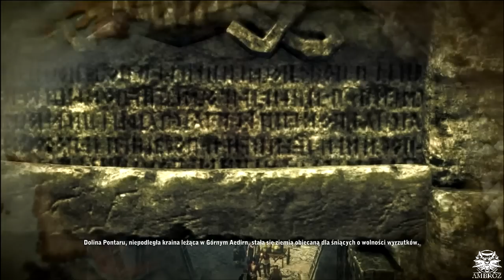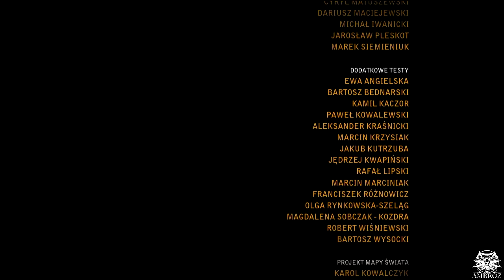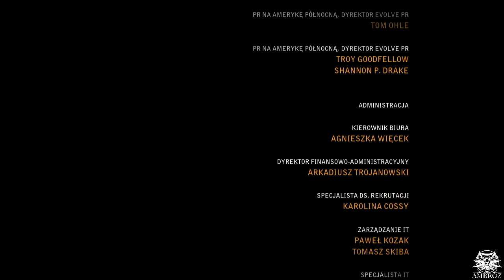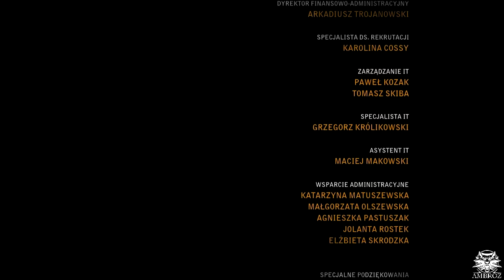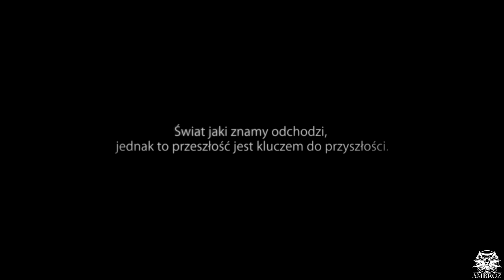Zagrajmy w Wiedźmin 2 Zabójcy Królów - Iorweth - Epilog: Finałowe starcie - Part 56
Wiedźmin 2: Zabójcy Królów -- komputerowa gra fabularna stworzona przez polskie studio CD Projekt RED. Gra została wydana 17 maja 2011 roku na platformę Microsoft Windows. Wydawcą gry w Ameryce Północnej jest Atari, w Polsce i na wschodzie Europy CD Projekt, a w Rosji 1C-SoftClub/Snowball Studios. Firma Namco Bandai jest wydawcą na Bliskim Wschodzie, w Europie Zachodniej, Afryce, Azji i Australii. 17 kwietnia 2012 roku gra ukazała się w wersji na konsolę Xbox 360.

Gra jest kontynuacją Wiedźmina, produkcji CD Projekt RED wydanej w 2007 roku. Tak jak poprzednia część, opowiada ona historię tytułowego Wiedźmina -- Geralta z Rivii i jest osadzona w świecie wiedźmina, którego twórcą jest Andrzej Sapkowski. W przeciwieństwie do pierwszej części, która wykorzystywała zmodyfikowany silnik Aurora, Wiedźmin 2 jest oparty na zupełnie nowym, autorskim silniku, stworzonym przez dewelopera specjalnie na potrzeby gry.